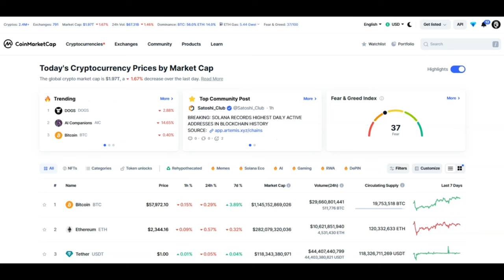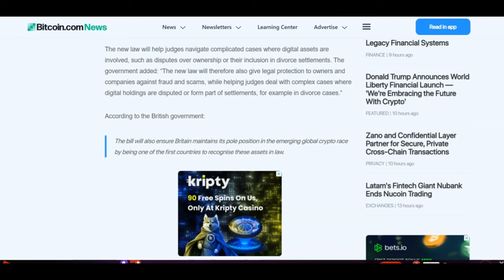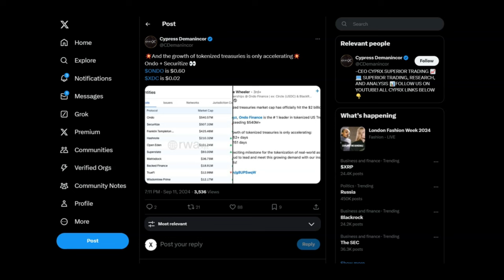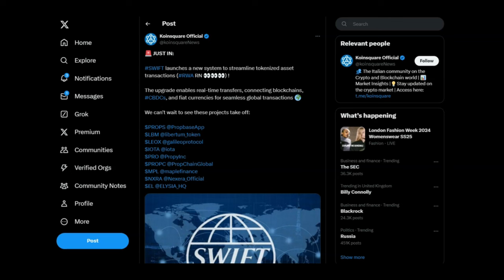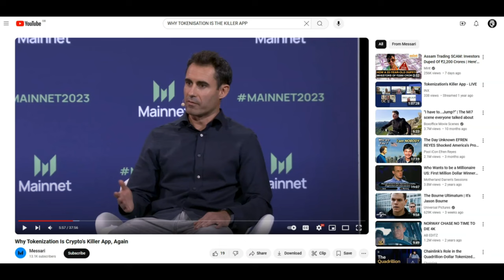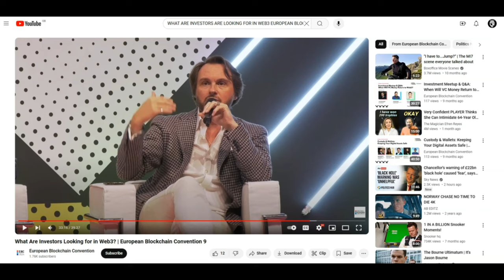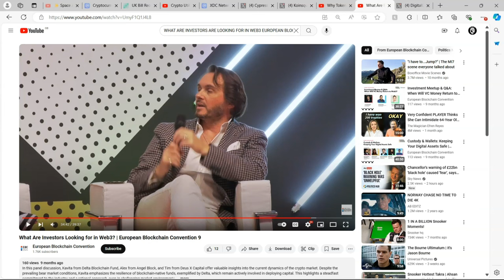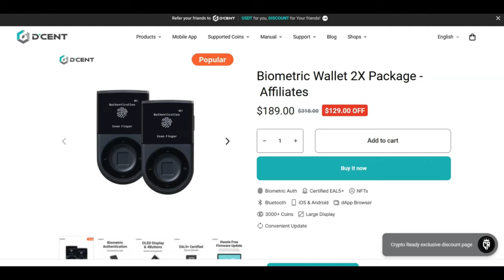🚨XDC: JP MORGAN, SWIFT RWA, XDC LEADING!!!!🚨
1 WALLET - MASSIVE $50 OFF

Leveraged Crypto Futures Exchange | Bitcoin & Ethereum Margin Trading | BTCC

BTCC is the world's longest-running cryptocurrency exchange

BUY GOLD TODAY AND EARN REWARDS:
Register with Kinesis Exchange & Get FREE Physical or Digital Silver: